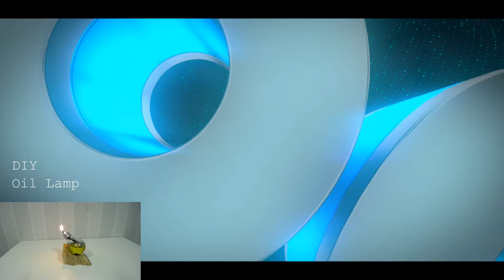Easy way to make a lamp from light bulb's | Easy diy wick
Easy diy oil lamp made from light bulb. With nice looking wood stand! Easy project when bored.

Caution ! Be careful and do not repeat this at home, i take no responsibility for your actions this is just for entertainment.